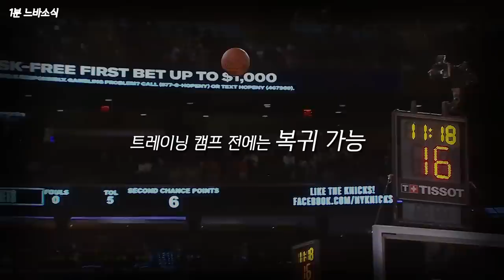에펠탑의 높이를 보여주겠어!!! 🏀1분느바소식🏀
응 프랑스 바베큐 치킨~😂😂😂